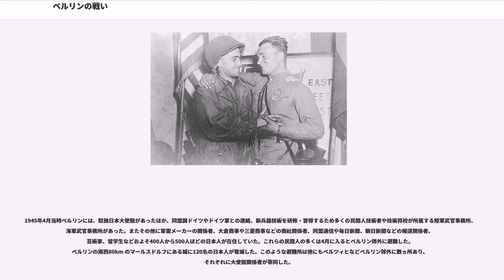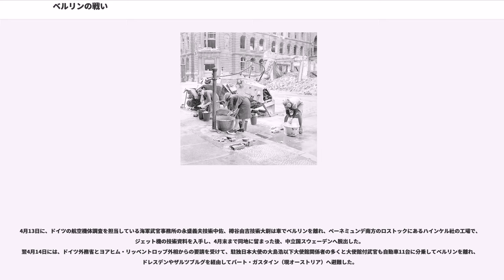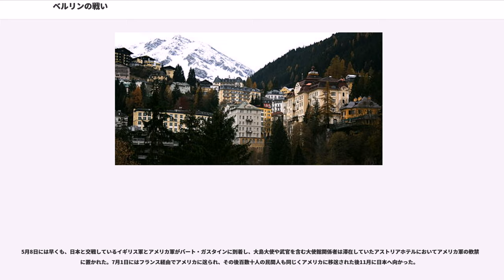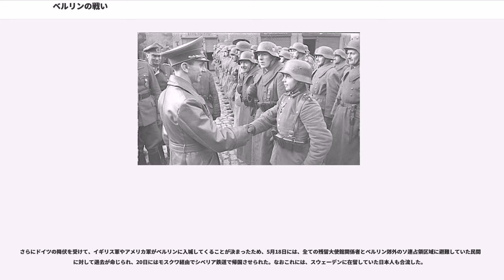ベルリンの戦い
ベルリンの戦い（ベルリンのたたかい、 )は、第二次世界大戦末期、1945年4月16日の赤軍のゼーロウ高地攻撃開始から、総統地下壕におけるヒトラーの自殺、国会議事堂の陥落、5月2日のドイツ国防軍のベルリン防衛軍司令官ヘルムート・ヴァイトリングの降伏に至るまで、ベルリン周辺で展開された赤軍とドイツ軍の戦闘のことである。

1944年6月22日、ソビエト赤軍によって開始されたバグラチオン作戦の結果、ドイツ軍はソ連領からほぼ駆逐された。1945年1月20日、赤軍は東プロイセンに侵入、遂にドイツ領内へ進撃した。参謀総長ハインツ・グデーリアンはラジオ放送を通じて「赤軍本土侵攻」を報じ国民の注意を喚起、ヒトラーにベルリン防衛の強化を進言するが、ヒトラーは1月23日の会議でオーストリアとドイツの石油の80%を供給するハンガリーの防衛を優先、ベルリン防衛予定部隊から第6SS装甲軍を抽出してハンガリーに派遣することを決定した（春の目覚め作戦）。しかし、この部隊は派遣先のハンガリーで壊滅した。

3月28日、ヒトラーはキュストリン橋頭堡の失陥をめぐって対立したハインツ・グデーリアンを参謀総長から解任、後任にハンス・クレープスを任命した。状況は悪化しており、首都ベルリンの運命はオーダー河戦線のヴァイクセル軍集団隷下の第3装甲軍と第9軍、中央軍集団隷下の第4装甲軍に委ねられていた。しかし予備兵力は薄く、書類上は師団でもその戦力は著しく低下しており、国民擲弾兵や武装SSの外国人義勇兵など、即席部隊で対応しなければならなかった。また、その即席部隊は末端兵士だけでなく、指揮官も忠誠心の強さのみで取り立てられたものが多かった。そのため、実質的な指揮官は叩き上げの軍人であるヘルムート・ヴァイトリング砲兵大将やヴィルヘルム・モーンケSS少将らに委ねられている状態であった。

1945年4月16日、赤軍はベルリン占領を目的とするベルリン作戦を発動した。作戦は午前5時、オーダー川からゲオルギー・ジューコフ元帥率いる第1白ロシア方面軍の30分間にわたる猛砲撃で開始、続いてドイツ軍守備兵の目を晦ませるため140のサーチライトを照射し、渡河攻撃が行われた。しかし、この照射はドイツ軍の目を晦ますどころか、逆にドイツ軍砲兵のために赤軍を照らし出す結果となった。又、ヴァイクセル軍集団の司令官ゴットハルト・ハインリツィ上級大将の命令により、前日、第1線陣地から第2線陣地にドイツ軍守備隊は後退していたため、猛砲撃の効果も無かった。このためオーデル河を渡河した赤軍はゼーロウ高地でテオドーア・ブッセ大将率いるドイツ第9軍の頑強な抵抗に遭い、攻撃は頓挫した。一方、イワン・コーネフ元帥率いる第1ウクライナ方面軍も午前6時、ナイセ河から攻撃を開始し、砲撃と煙幕の援護を受け渡河を行った。午前8時35分、133ヶ所の渡河点を確保したコーネフはに命令を送り、南方からベルリンに侵攻する準備を指示した。

4月17日、ジューコフはゼーロウ高地のドイツ軍防衛陣地を破り、18日早朝までに同高地を占領し、へ向けとを進めた。しかし、ドイツ空軍の支援を受けたが、これ等の赤軍を叩き、大損害を与えた。だが、19日にはドイツ第9軍の戦線は突破され、第101軍団は北へ、はベルリンに、SS第9装甲軍団とSS第5山岳軍団、フランクフルト・アン・デア・オーダー守備隊はブッセ直接指揮のもと、南へ後退した。

4月20日、ヒトラーの誕生日を祝うために、軍高官およびナチス高官が総統官邸に集まった。この日開催された軍事会議で、アメリカ軍と赤軍がエルベ河で合流した場合に備えドイツ北部をカール・デーニッツ元帥が指揮することとなった。又、各種政府機関も即時ベルリンを退去することが決まった。会議が終わると、政府の大部分はベルリンを立ち退き、ヘルマン・ゲーリングやエーリヒ・レーダー等も立ち去っていった。

一方、ベルリン防衛司令官ヘルムート・ライマン中将の事務室には、ナチスの幹部が口実を設け、ベルリン立ち退きの許可証を求め集まってきた。ベルリン防衛責任者のヨーゼフ・ゲッベルスは、武器を持てる者は一人もベルリンを離れてはならないと布告しており、ベルリン防衛司令部の許可証が無ければベルリンを退去することができなかったためであったが、これをライマンの副官は嘲笑していた。結局、ライマンは彼等に2000枚以上の許可証を発行した。